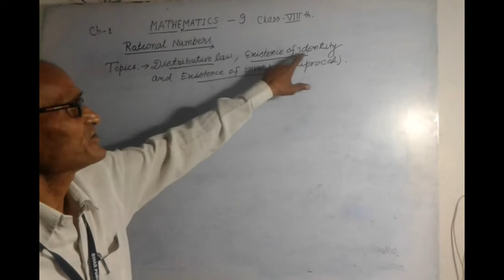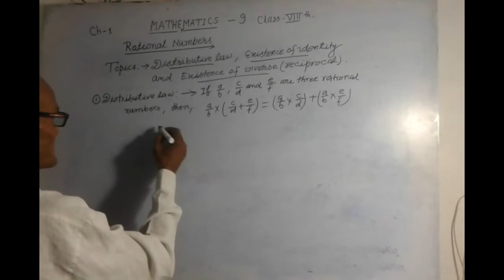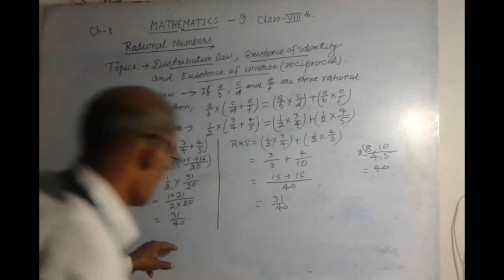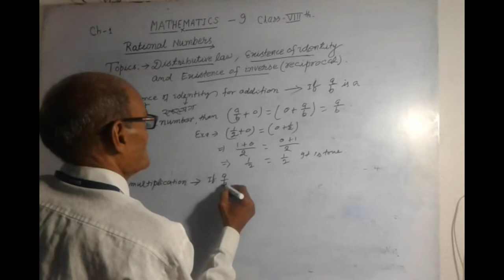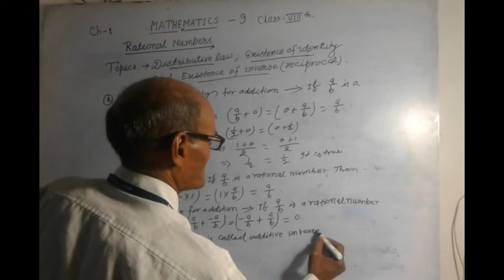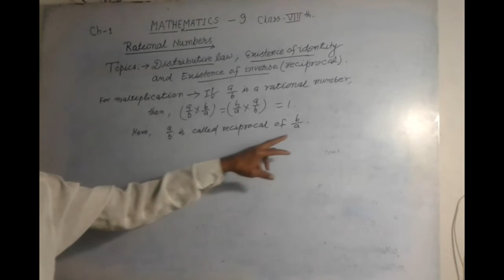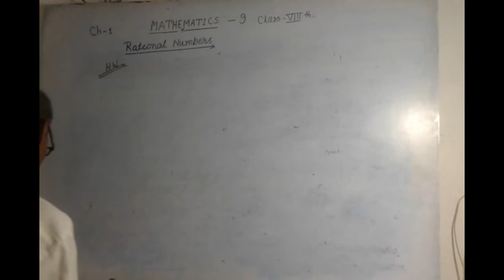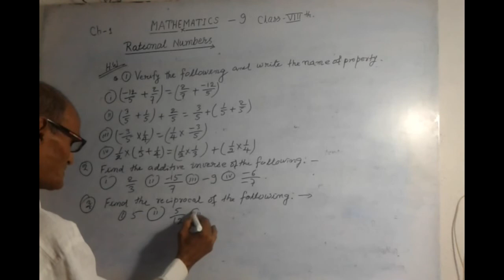Class 8 Maths : Rational Numbers | Part - 11 | Distributive Law, Existence of Identity & Inverse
In this class, we'll study 'Rational Numbers | Part - 11'. The topic for this section is 'Distributive Law, Existence of Identity & Inverse'. Any doubts or discussions related to this topic will be carried out in the live classes.

Produced By: Bihar Public School
Faculty: Chandrama Sir
Edited By: Atul Aman